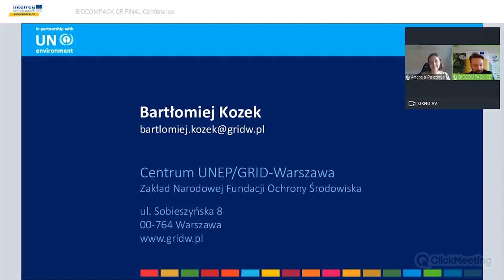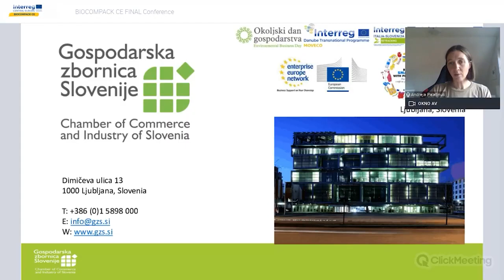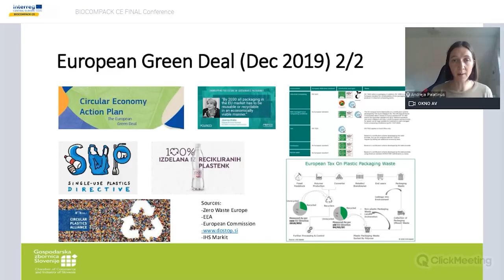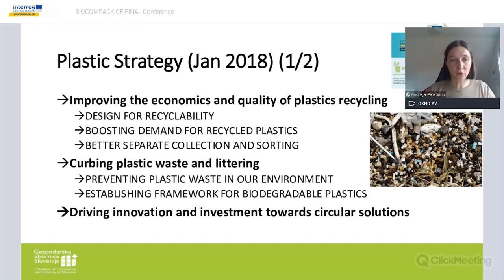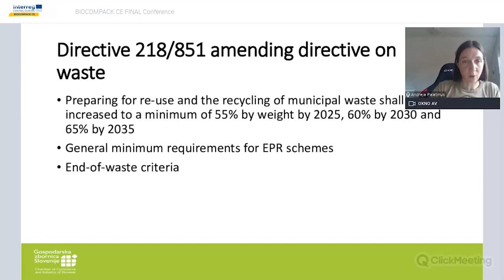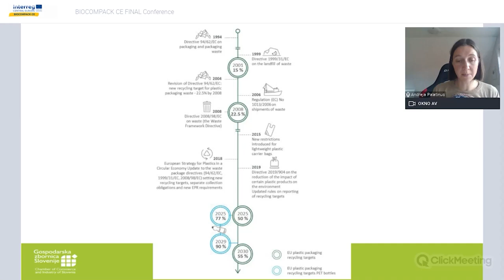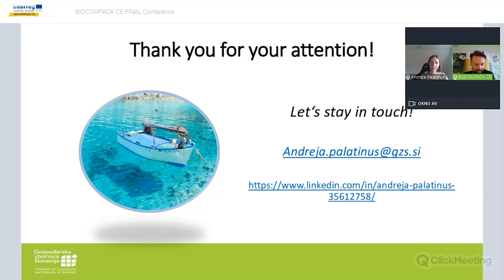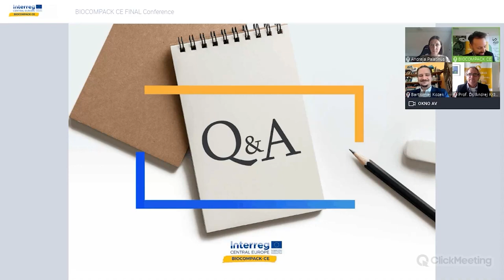DAY1_KEYNOTE – Plastic Packaging On The Road To Sustainability Policy Overview_A. Palatinuns